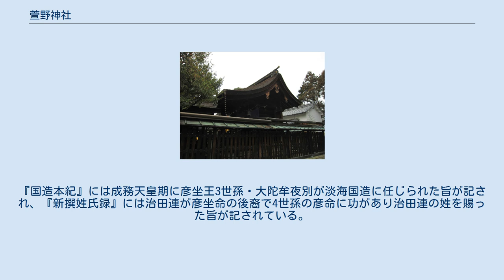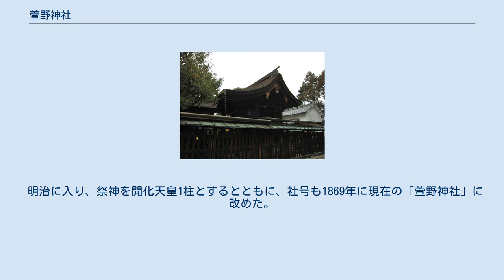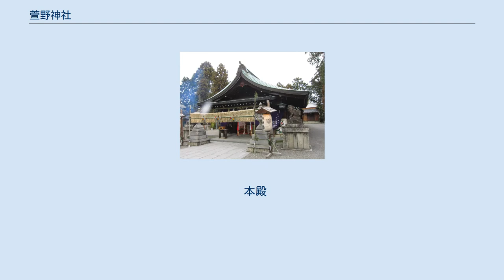萱野神社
鳥居 萱野神社（かやのじんじゃ）は、滋賀県大津市にある神社。
神紋は「蓑亀」。
別称として「九帝王宮（九帝王社）」「九大王社」とも。
 祭神は以下の1柱で「九帝王大明神」とも称している。
 なお、明治に上記1柱になるまでは以下の5柱を祀っていた。
 大津市東部、瀬田駅の裏手すぐに鎮座する。
 彦坐王命（開化天皇皇子）第4世にあたる治田連（はるたのむらじ）は、淡海国造としてこの地に居住したといわれる。
『国造本紀』には成務天皇期に彦坐王3世孫・大陀牟夜別が淡海国造に任じられた旨が記され、『新撰姓氏録』には治田連が彦坐命の後裔で4世孫の彦命に功があり治田連の姓を賜った旨が記されている。
治田連は栗太地域（後世の栗太郡）の開拓に携わったという。
そして雄略天皇6年に治田一族の遠祖である開化天皇を祀ったのが創祀とされる。
 和銅8年（715年）に旱魃が発生した際、農民皆が雨乞を行うと、里の山中の洞穴から亀が出てくるとともに大雨が降りだしたという。
この伝承に因み神紋は「蓑亀」という独特のものであり、拝殿前には藁で作られた亀が飾られている。
当社には古来より氏子や領主、代々の膳所城主の崇敬が篤かったといわれ、境内の寄進も行われた。
 明治に入り、祭神を開化天皇1柱とするとともに、社号も1869年に現在の「萱野神社」に改めた。
1888年には東海道本線の設置で境内地は二分され、その後の増設工事もあったことで境内地は縮小し現在に至っている。
 本殿